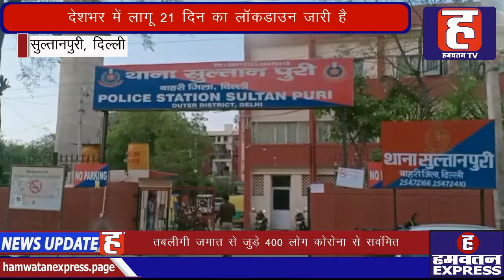Rajdhani Delhi | राजधानी दिल्ली | Delhi Top News | News Bulletin | 02 April 2020 | Hamwatan TV